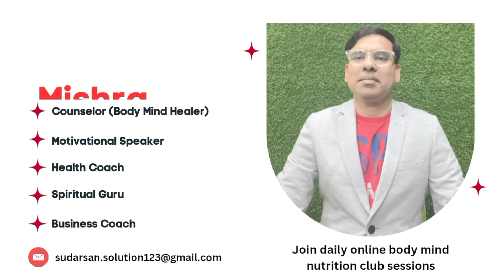କର୍ମର ଫଳ କେତେବେଳେ ମିଳିଥାଏ।? Bhagwatgeeta# krishnavani # geetagyan# geetasar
Embark on a transformative journey with our Odia Motivation series, where timeless wisdom from the Bhagavad Gita and Buddhist stories converge to address life’s challenges. In this Best Motivational Video, Sudarshan Mishra unravels the profound concept of karma and its impact on our lives. Discover how the deeds of past lives shape our present, and how we can overcome overthinking and depression to forge a path to success. This Life Changing Motivation draws parallels between Sri Krishna’s teachings and Buddha’s insights, offering a beacon of hope through powerful Motivational Quotes and Success Stories. Whether you’re seeking solace from life problems or inspiration for your next big leap, this video serves as an Inspirational Guide. Tune in for an uplifting experience that will rejuvenate your mind and soul, only on our channel featuring the Best Motivational Speaker, Sudarshan Mishra.

ଯୋଉ ମାନେ ନିଜ ସ୍ବପ୍ନକୁ ପୁରା କରିବାକୁ ଚାହାନ୍ତି*
ଯୋଉ ମାନେ Best Life ବଞ୍ଚିବାକୁ ଚାହାନ୍ତି*
ଘରେ ରହି Part time ଓ Full time ରୋଜଗାର କରିବାକୁ ଚାହାଁନ୍ତି *

ରବିବାର Zoom business meeting ରେ ଭାଗ ନିଅନ୍ତୁ।
( ସମସ୍ତେ ଏହାକୁ କରିପାରିବେ)

Link- ଉପରେ ଦିଆଯାଇଛି।